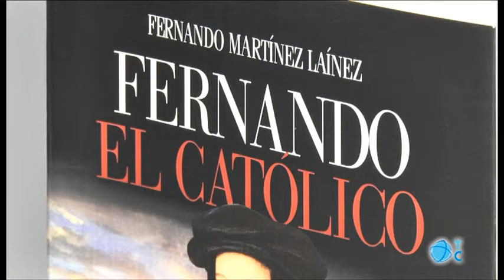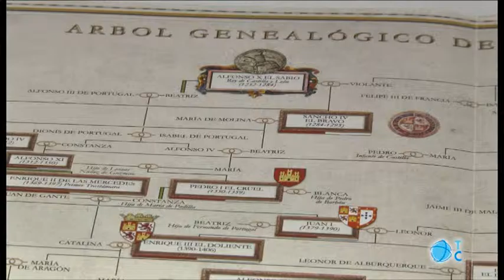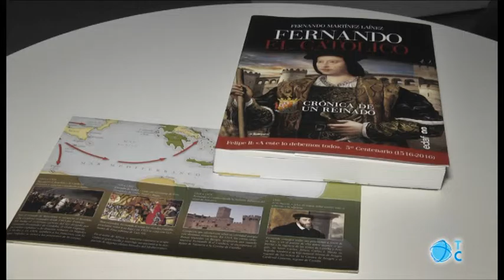Fernando el Católico, crónica de un reinado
El escritor Fernando Martínez Laínez presenta en Cartagena su libro "Fernando elCatólico, crónica de un reinado"